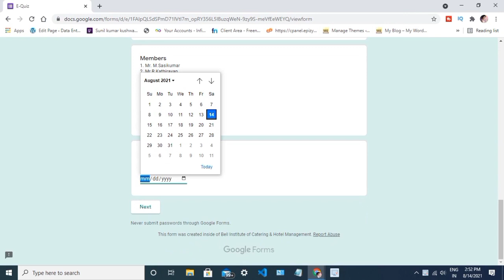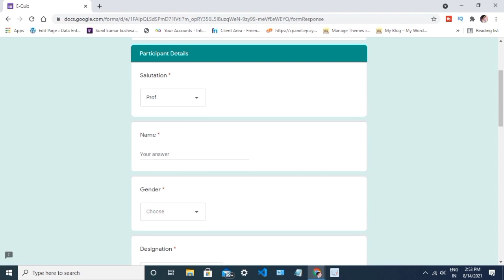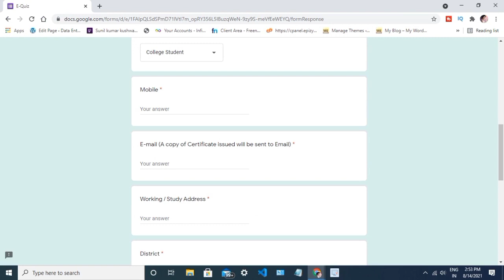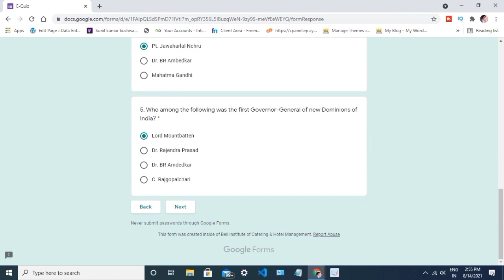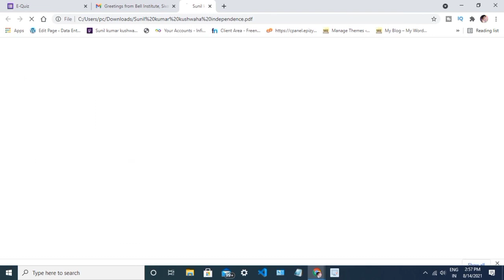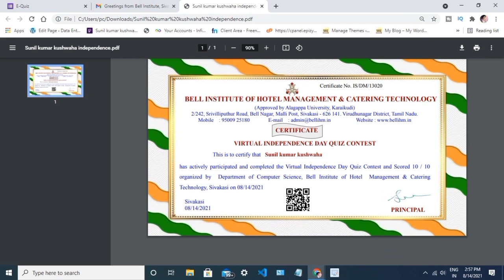Government Institute Independence Day Certificate 2021। Free Independence day Certificate ।।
Government Free Independence Day Certificate 2021। Free Independence day Certificate ।।

Earn Real Money & Refer Earning

App Download Link To Earn Rs. 100=

All You Need Is Here Watch This All.